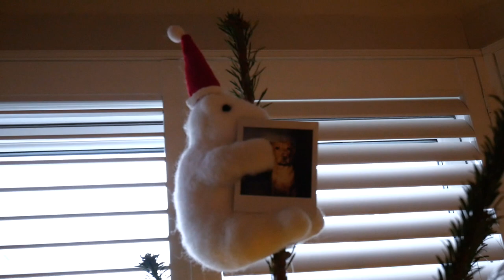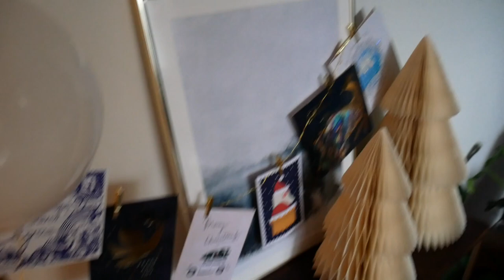CHRISTMAS TREE DECORATING AND CHRISTMAS CRAFTING AT HOME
Hi everyone! woweee it's been a minute since I vlogged and forgot how much I loved it. We decorated our tree and some corners of our house this week and now I'm so hyped for Christmas. I also made a wreath which was sooooo simple to do so I've included that in the video and linked the reel below for the actual tutorial.
I've also linked all the decorations I could find online below (some of them are from a few years ago) any questions just pop them in the comments.
Hope you're all keeping well and excited for Christmas!!

Lotsa love jess xxxx

Aff links included below:

West Elm Decorations (usually 30% of before christmas yay!)

Wreath making
You’ll need:
Metal Wreath Hoop
Ribbon to hang
Foliage of your choice
Florist wire